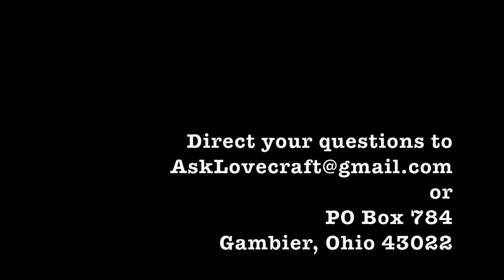Ask Lovecraft - Avocado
In which we advocate for these little edible gremlin-pods.